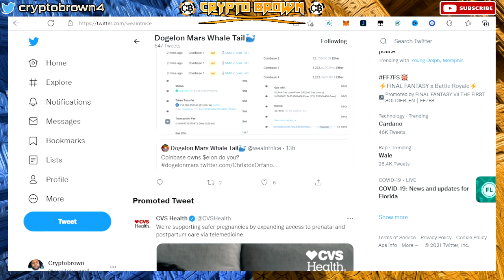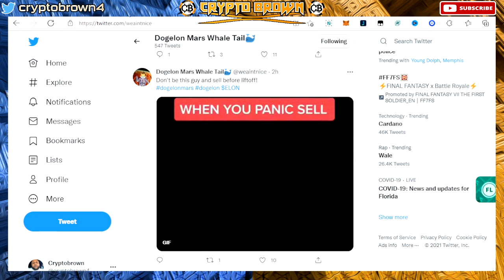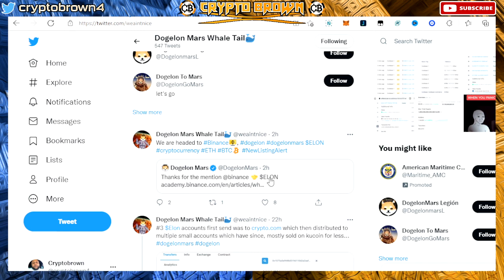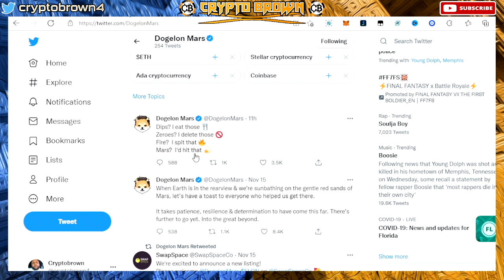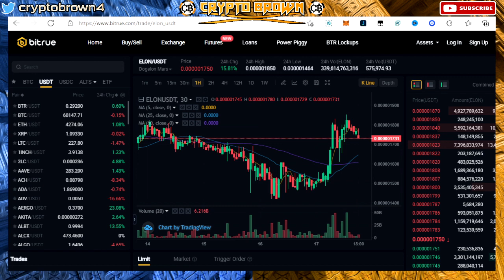DOGELON MARS UPDATE- POTENTIAL LISTING COINBASE , BINANCE.US